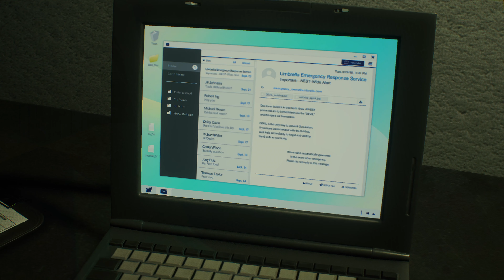Resident Evil 2 Remake PL Claire A #2